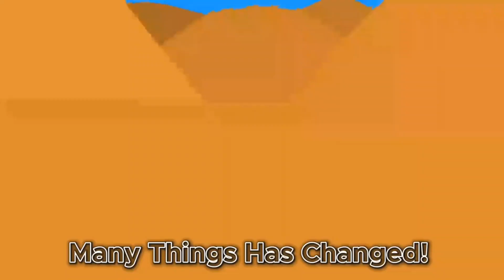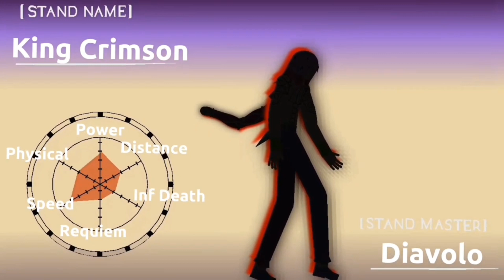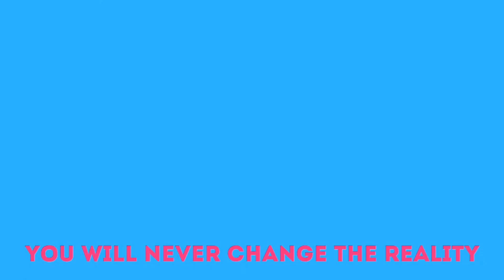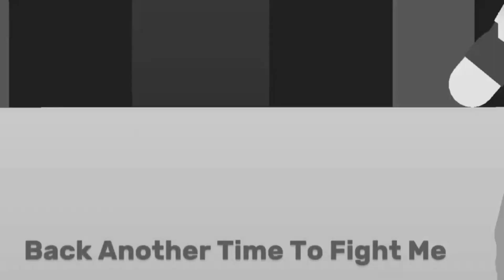JoJo Stick Nodes Last Part All Episodes